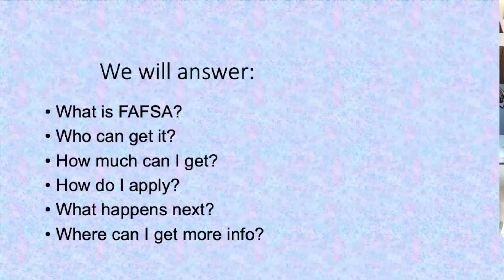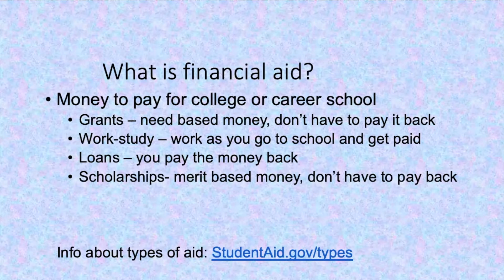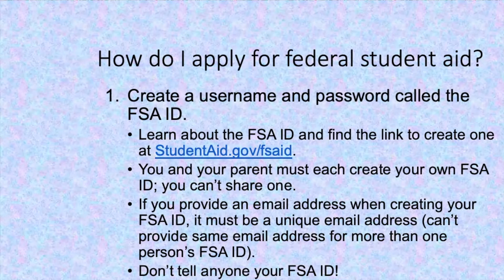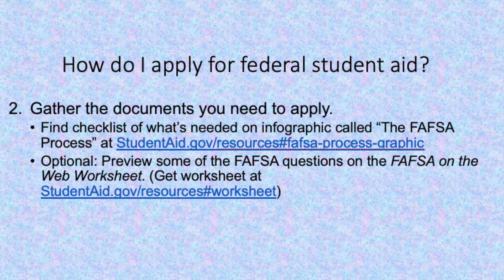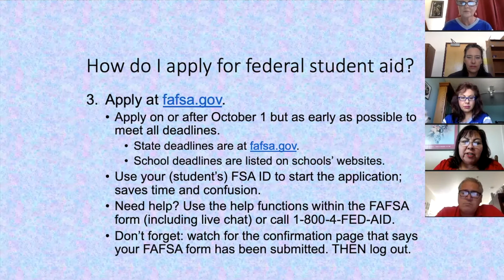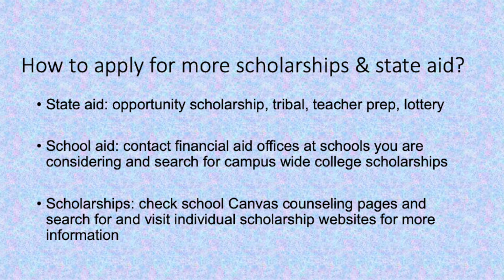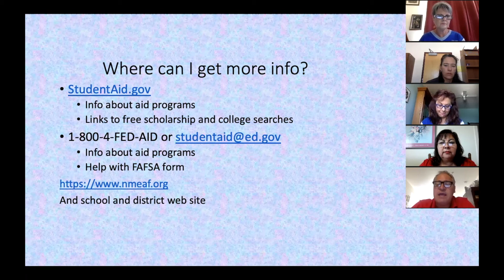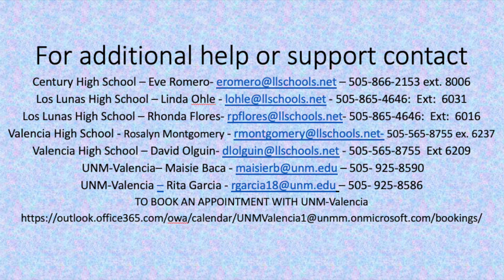District FAFSA October 2021